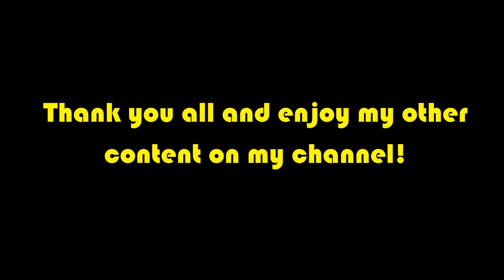"Definitive Edition" Games: This trend is here to stay in 2015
Since the release of both the Ps4 and Xbox One there have been a number of "Definitive Edition" games that were previously released on the last generation of consoles. Some out there are against this trend saying these development companies are out to make a quick buck on old games. I say without these "Definitive Edition" releases there would be very little to play on the current generation of consoles. Watch this video and let me know your thoughts on this topic.